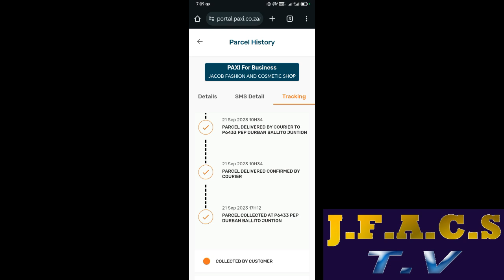kids graduation gown set 2024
Graduation Belt R75
Graduation Hat R75
Graduation Gown R300
#1 Submit your size
#2 Delivery/collection
#3 Pay and receive.
Catalogue available
Same day delivery around Polokwane, Lebowakgomo 2-3 days, Mankweng 2-3 days.